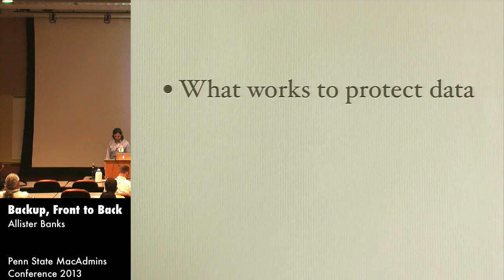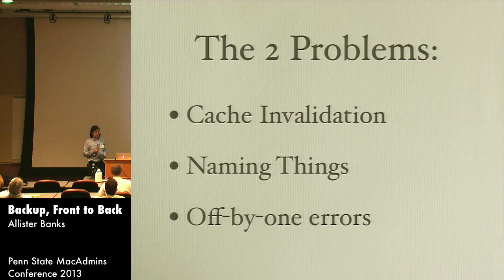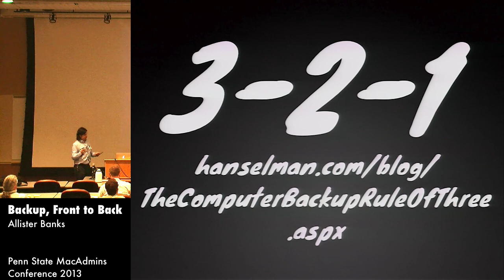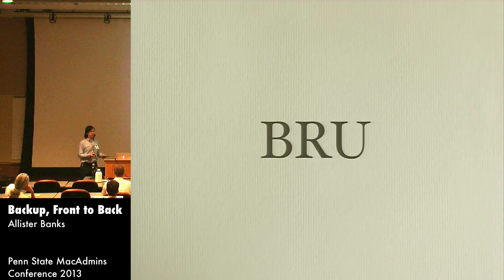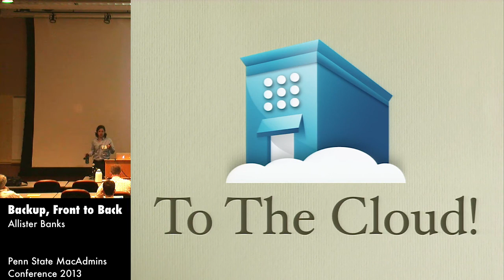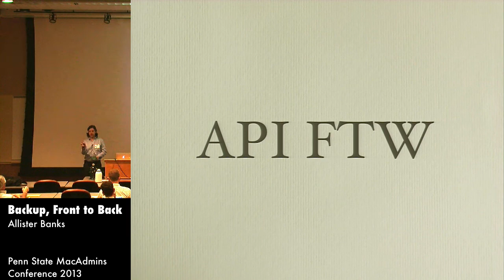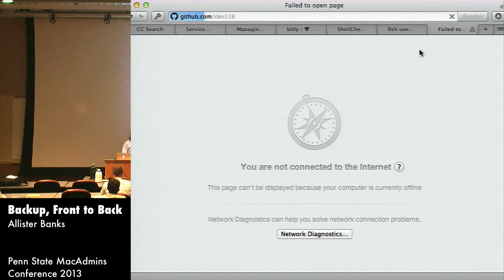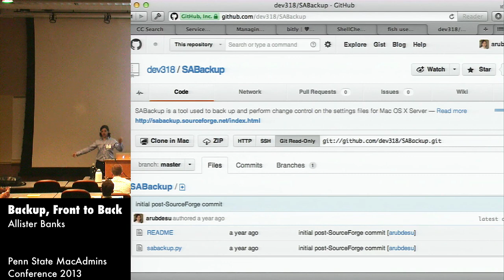Backup, Front to Back - Allister Banks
It's hard to imagine feeling confident making changes to complex systems when there's no assurance you can put the genie back into the bottle should things not go as we hoped or planned. It's supposed to be a given in all environments worth maintaining, and we'll approach it from a couple of angles in the hopes that even those who think they've got everything covered can validate their approach.  Robust software and reliable automation makes it tick, so we'll give an overview of the major players in backup software and the methods they employ to cut the mustard. Common scenarios and setup ingredients will be discussed. Backups are only as good as the restore, so we'll also cover the hows and whys behind validating the results.